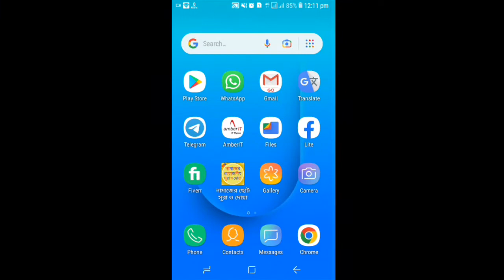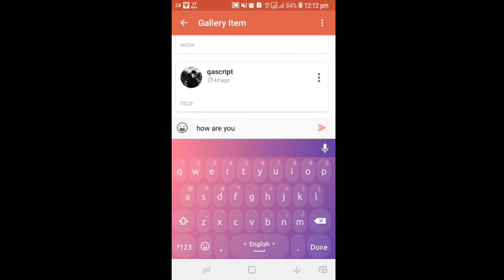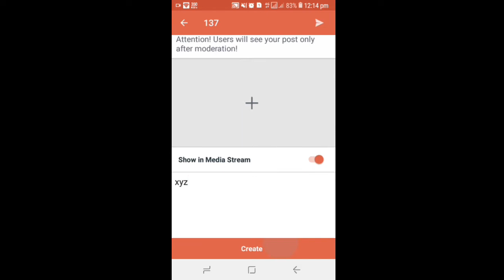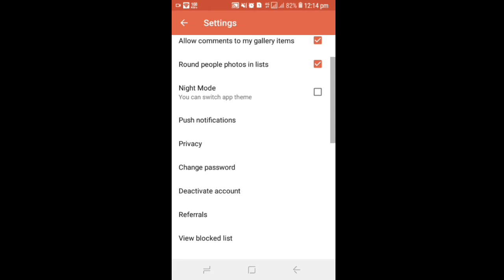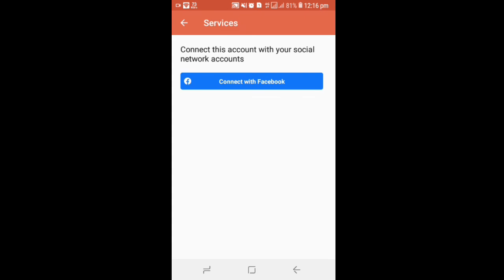Dating App - web version, iOS and Android apps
Complete Dating App (Android and iOS versions of apps) with rich features and Web version. With Dating App people can find new friends and communicate in real time, make gifts to each other, and much more. Responsive website version will allow users of other operating systems (example: Windows Mobile, iOS, PC) using your resource.